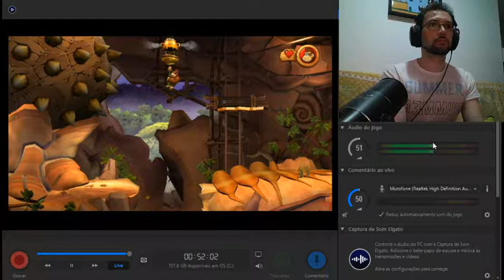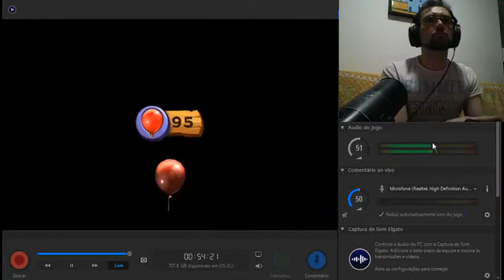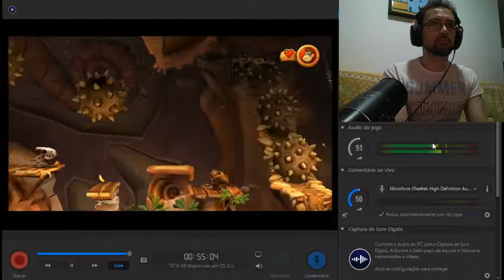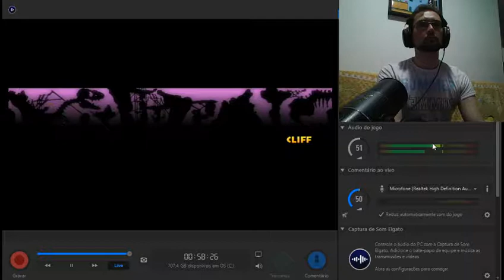118 Donkey Kong Country Returns - Mirror Mode - 6-4 Boulder Roller - 200%